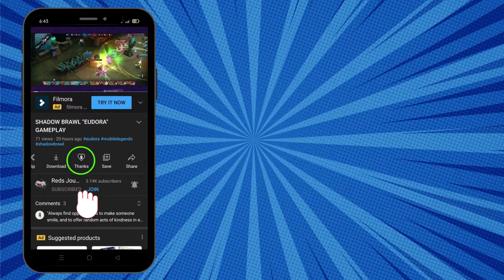LAYLA DEATH BATTLE GAMEPLAY